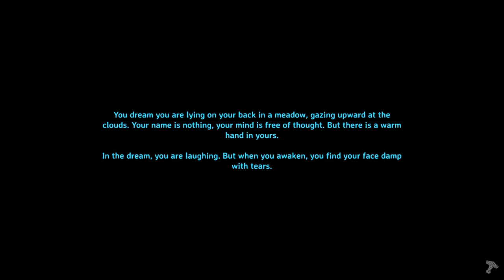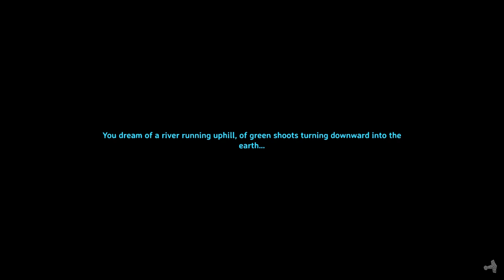30 Minute Valheim - Ch 5, Ep 7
What a day! I lose my 2* boar and 1* Runny Ham when I open a door to see how far they'll roam, not realizing there is a hole in the outer fence! Then, a foul smell from the swamp invades my home base and otherwise just continue farming and exploring the plains.